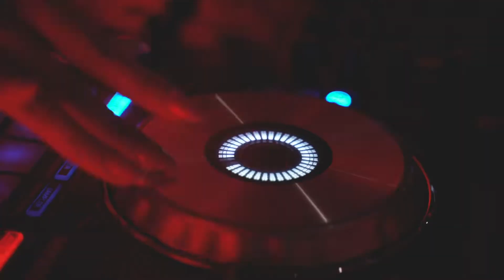Ferrari 'Rosso Corsa' Red Party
We were excited to have our first official Ferrari 'Red Party' alongside Hublot Vancouver. Take a glimpse into the night as we celebrated an evening of supercars, champagne and luxury timepieces.